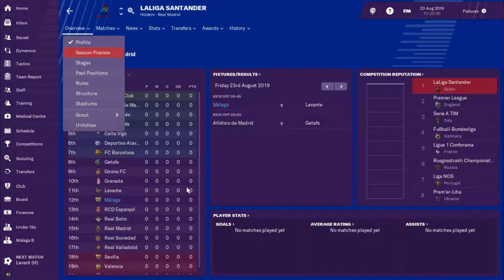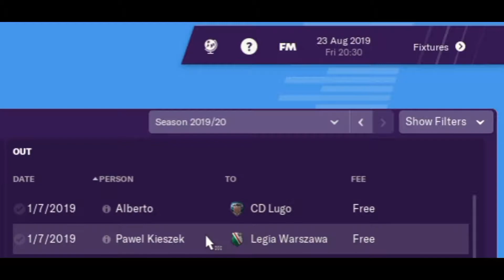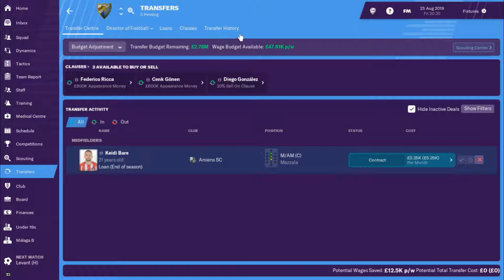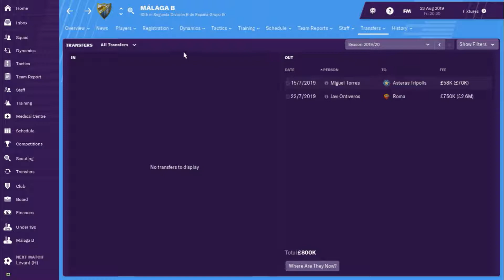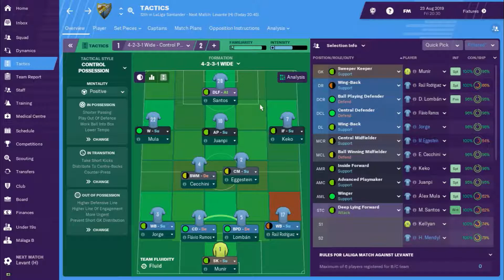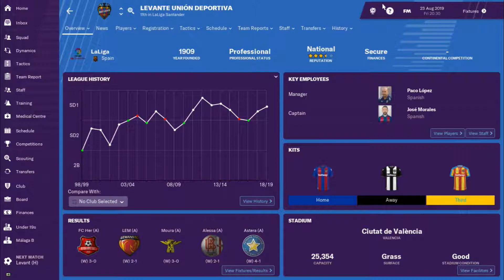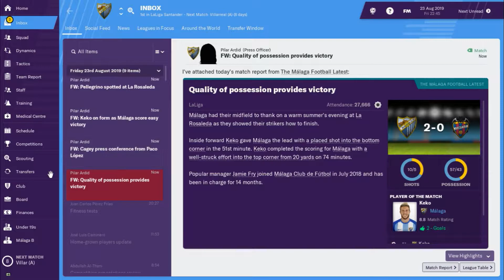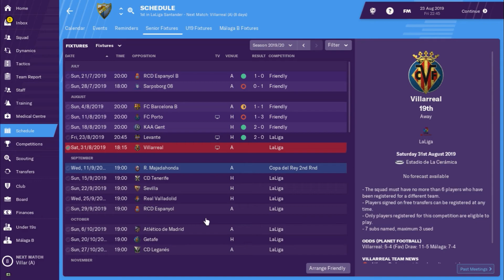La Resurreccion: Malaga - Back in La Liga - #11 - Football Manager 2019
In this series on Football Manager 2019, I will be taking over Malaga and trying to lead them back to former glories! In today's episode we go through the summer transfers and we play our first game back in La Liga

Make sure you have notifications turned on so you don't miss when I upload!